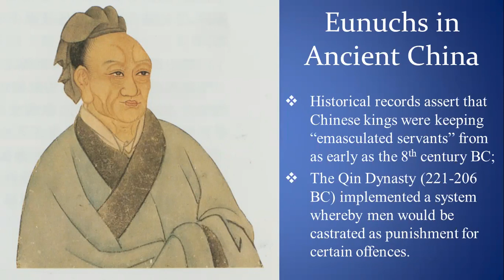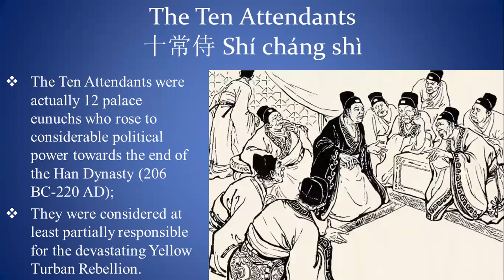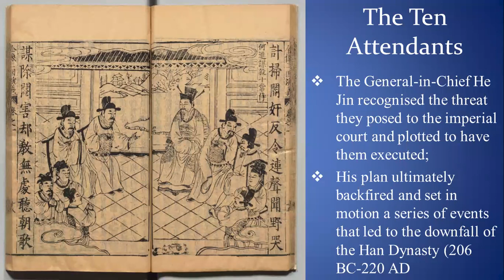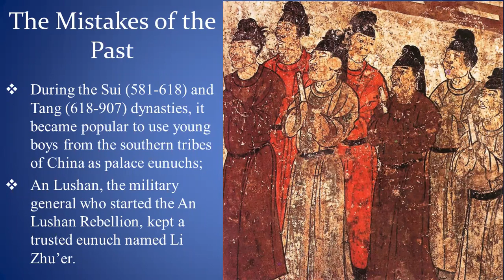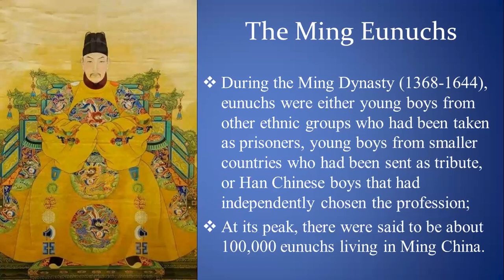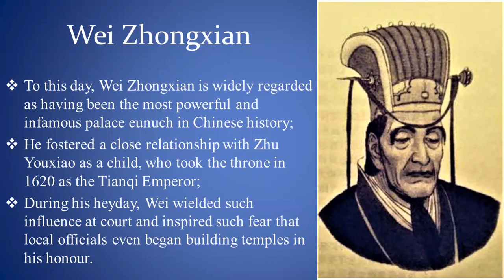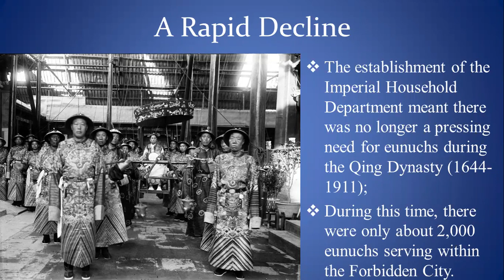The Lost Boys: The History of Eunuchs in China (1/2)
In this seminar, we'll be taking a look at a group of people who played a secretive yet major role throughout Chinese history: the palace eunuchs.

The first half of the seminar will be dedicated to examining the role of eunuchs throughout various dynasties, seeing how they were able to rise to such significant political power, and diving into the personal histories behind a few notable (or sometimes notorious) examples.

TanSuo Cultural Travel specialises in tours that take you off the beaten track in China. We pride ourselves on the extensive knowledge and cultural understanding of our travel experts, who will accompany you on your tour. Every fortnight on a Wednesday evening, we offer a free seminar on a certain topic related to Chinese culture.